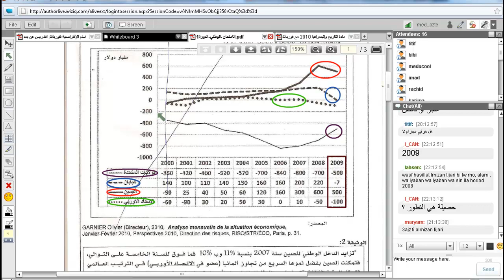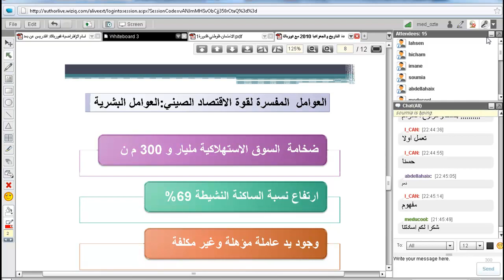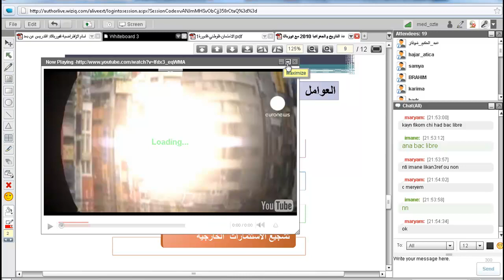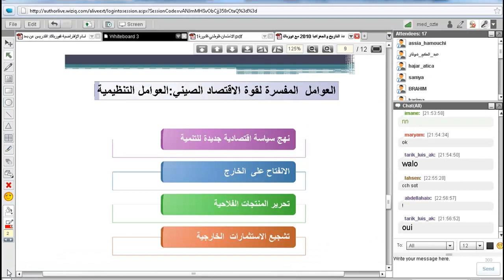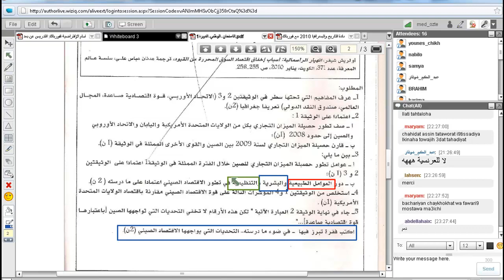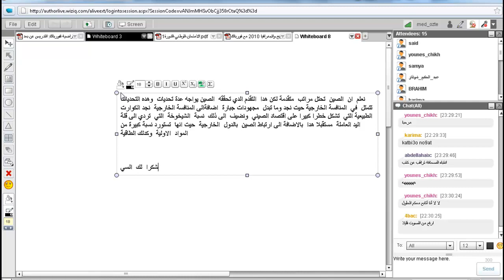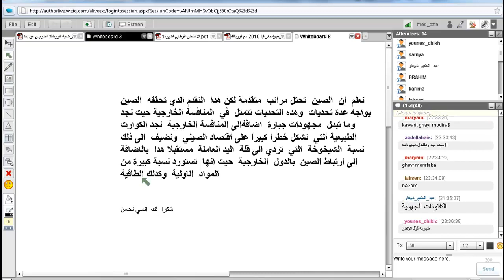Les classes virtuel de 4bac.net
الأقسام الإفتراضية لفورباك: تحربة الدعم عن بعد باستعمال الأنترنيت وهي تجربة فريدة من نوعها في المغرب تعتمد على الأنترنيت من اجل تقديم الدعم التربوي لتلاميد البكالوريا